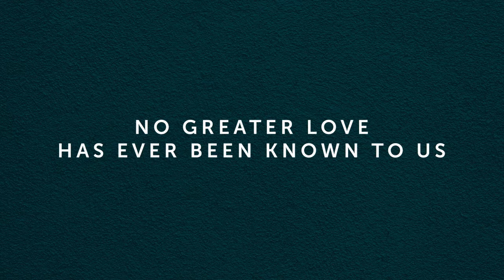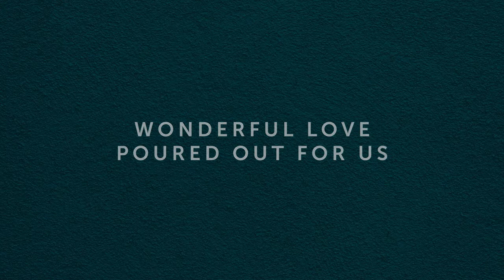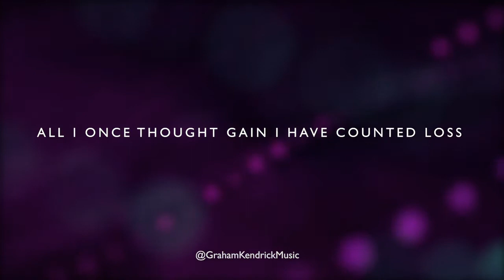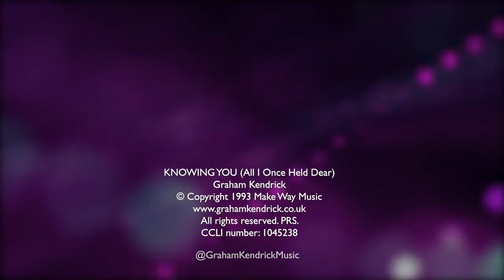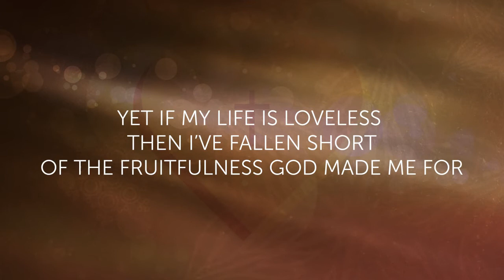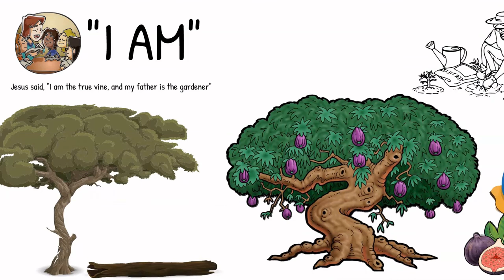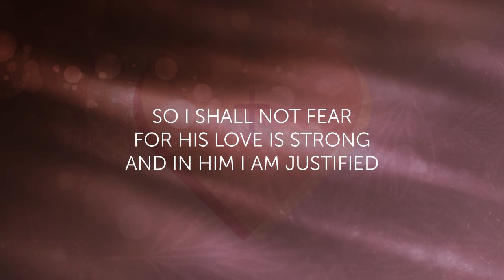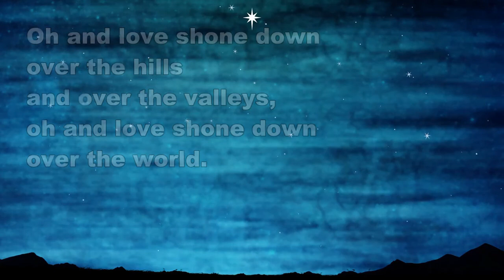North Camp, Cove and 'Church on the Green' Methodist Churches 2nd May 2021